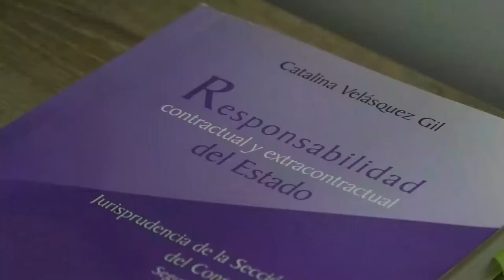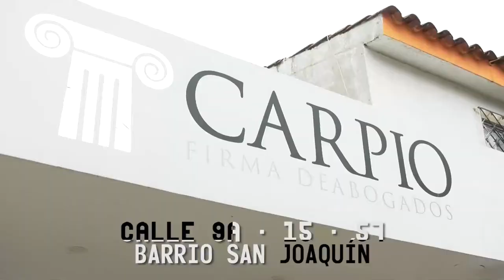PADRE APUÑALÓ A SU HIJO EN UNA RIÑA EN CODAZZI